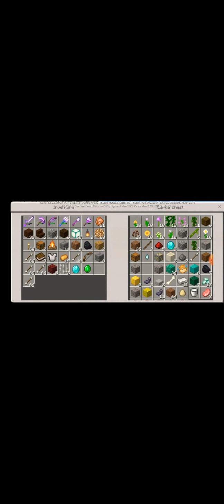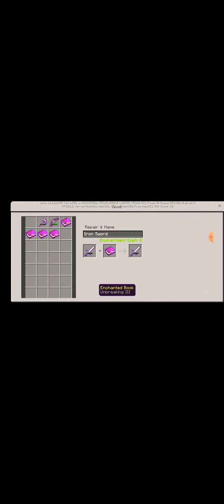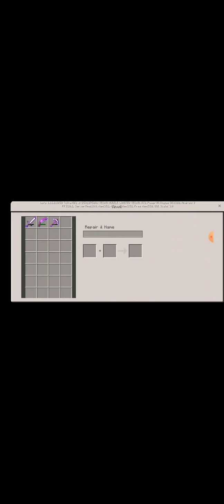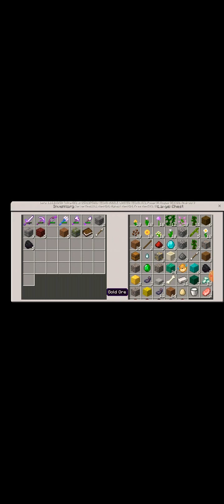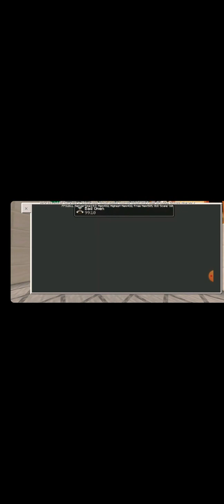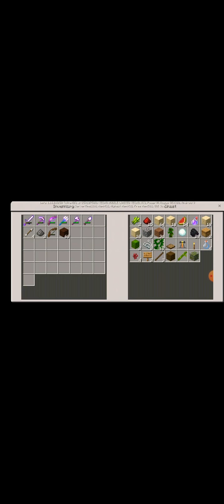January 5, 2021